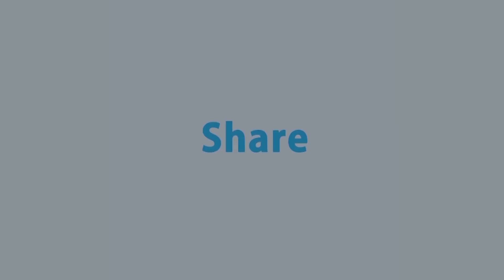চুমকিকে প্রথম প্রপোজ আমিই করেছিলাম: মীর সাব্বির | Power Of Love | Mir Sabbir| Rtv Entertainment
চুমকিকে প্রথম প্রপোজ আমিই করেছিলাম: মীর সাব্বির
Guest: Mir Sabbir and Farzana Chumki
Host: Srabonno Towhida

Producer : Dipu Hazra

- Team RTV